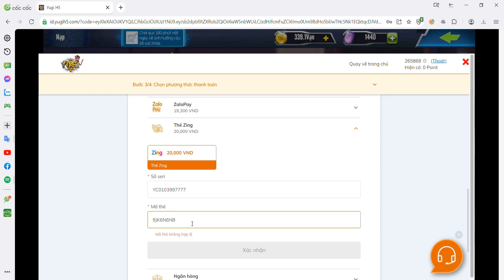Yugi H5 : Nhận deck Super Heavy và Hanazai